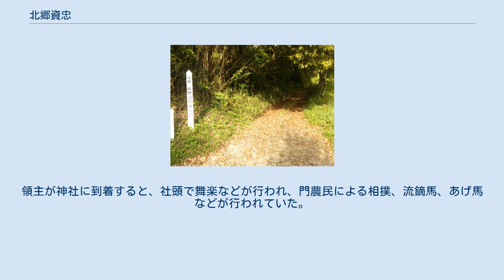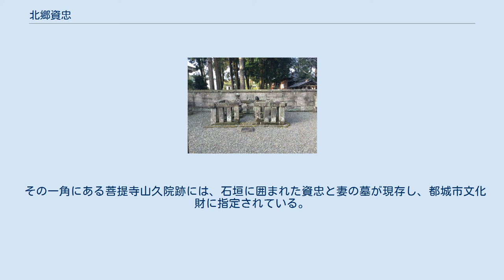北郷資忠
日本の神_(人物神)
北郷 資忠（ほんごう すけただ）は、南北朝時代の薩摩及び日向の武将。
薩摩守護島津氏の有力支族である北郷氏初代当主。
島津宗家4代当主である島津忠宗の六男。
 薩摩迫館跡の入り口 島津宗家4代当主・忠宗には7人の男子があった。
長男貞久は宗家を継ぎ、次男忠氏は和泉氏、三男忠光は佐多氏、四男時久は新納氏、五男資久は樺山氏、六男資忠は北郷氏、七男久泰は石坂氏を興し、「七人島津」と呼ばれた。
当時の諸分家は、家の由緒を将軍家・幕府との直接的な関係に求めており、島津宗家との間に身分の上下はないとしていた。
 資忠の生年は不詳であるが、建武3年（1336年）、島津氏の大隅国加瀬田城攻めの際に搦手大将として従軍している。
その後も島津氏の一員として各地を転戦した。
観応2年（1351年）、足利氏に従い北朝方の武将として南朝方と戦い、その功績が認められ、足利尊氏又は義詮の下文をもって薩摩迫一帯（現在の宮崎県都城市山田町古江）の庄内北郷の地300町を与えられた。
文和元年（1352年）、その地に館を構え、郷名を取って北郷氏を称した。
 また、在地土豪の宮丸氏と姻戚関係を結び、その所領を継承し北郷氏の礎を築いた。
なお一時期、南九州では南朝方が優勢になり、島津宗家は南朝方に転じ北郷氏も南朝方となった。
これに怒った足利氏は北郷を肥後球磨の相良氏に与えたが、ほどなく宗家ともども北朝方に復している。
 都城市庄内町の諏訪神社の一の鳥居 都城市庄内町の諏訪神社の社殿 都城市庄内町の安永諏訪神社は、文和4年（1355年）に資忠が創建したと伝えられている。
資忠が北郷入部前に常日頃崇敬していた薩摩の諏訪神社に参詣した際、社頭から一本の鎌が飛んできて資忠の直衣の袖に入った。
神意を感じた資忠はその鎌を奉じ、家臣石川氏を祠官として庄内安永の地に諏訪神社を勧請し尚武の祈願所とした。
 この由来は、都城の諏訪神社は鹿児島の諏訪神社の分神である事を示している。
また、鎌が飛んできて袖に入ったというのは、にわかには信じられないが、鎌は農民にとって、草を刈ったりするのに必要な農具であり、それが袖に入るという事は、農民をその手の中におさめたという事を意味する。
すなわち、資忠がこの地の人々を収めたという事を象徴的に示している物ともいえる。
 以来、安永諏訪神社への累代の領主の尊崇は篤く、応安5年（1372年）6月1日、社殿再興の樟板2枚に上諏訪大明神・下諏訪大明神と記されていた。
また、天文年間には8代領主忠相は神馬を奉献し、10代領主時久は天正11年（1583年）7月24日、19代領主島津久龍は享保3年（1718年）12月に社を再興している。
近代の社殿改築も、明治20年（1887年）11月20日に島津久家より金5円の寄進があり、代々の領主が今日に至るまで変わりなく崇敬してきた事が分かる。
 祭礼も盛大で格別なものであった。
江戸時代までは、旧暦の7月28日に「諏訪祭礼」が行われていた。
この祭りは領主主導の祭りで、その準備には領内のあらゆる身分の人々が当たっており、領主による直接参詣も行われていた。
 祭礼当日、領主は朝六つ時に諏訪神社に向けて出発、その行列は総勢約260人を数え、さながら行軍を思わせる物であった。
その道筋は、祭礼前に道普請によって整備、清められていた。
領主が神社に到着すると、社頭で舞楽などが行われ、門農民による相撲、流鏑馬、あげ馬などが行われていた。
 このように、都城にとって領主が「御社参」といえば安永諏訪神社のことであり、都城の鎮守としての役割を持っていたものと思われる。
 都城市庄内町の豊幡神社の社殿 山久院跡に残る北郷資忠と妻の墓 都城市庄内町の豊幡神社は資忠を祭神としている。
 その一角にある菩提寺山久院跡には、石垣に囲まれた資忠と妻の墓が現存し、都城市文化財に指定されている。
妻の法名は柏庭妙意大姉。
 ^ 『日向郷土史年表』